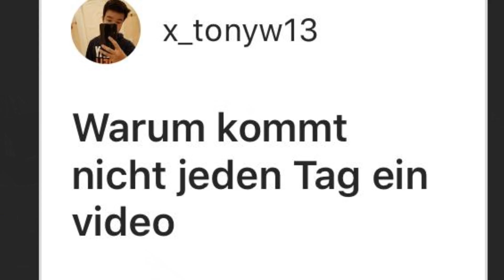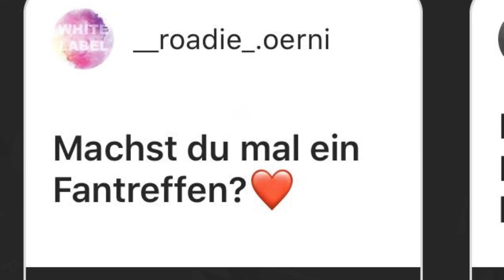Ich mache BALD ein FANTREFFEN? || DAILY VLOG 190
ch heiße Isabell und lade hier JEDEN TAG neue Vlogs hoch! :D Auf diesem Kanal findet ihr unterhaltsame Daily Vlogs und Reaktions! Außerdem lade ich zwischendurch Turn-Montages hoch weil es sich einige meiner Zuschauer so wünschen :)